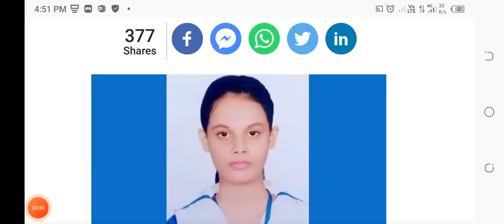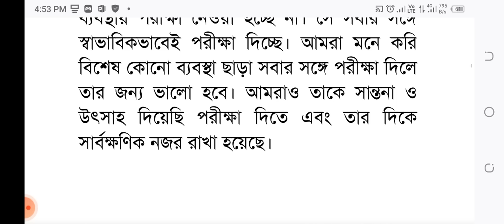বাড়িতে বাবার লাশ রেখে এসএসসি পরীক্ষা দিলেন সিনথিয়া | SSC Exam News Update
নরসিংদীর পলাশে এসএসসি পরীক্ষার্থী সিনথিয়া কবির বাড়িতে বাবার লাশ রেখে চোখে অশ্রু নিয়ে পরীক্ষায় অংশগ্রহণ করেছে।

বাবাকে হারিয়ে অনেকটা নির্বাক হয়েও সহপাঠী ও কেন্দ্র সচিবের সহযোগিতায় ঘোড়াশাল ডা. নজরুল বিন নূর মহসিন বালিকা বিদ্যালয় ও কলেজে ওই ছাত্রী রোববার এসএসসির প্রথম দিনের পরীক্ষায় অংশ নেয়।

সিনথিয়া কবিরের বাবার মৃত্যুর খবরে পরীক্ষা কেন্দ্রে এক শোকের ছায়া নেমে আসে। এক হাতে চোখ মুছে ও অন্য হাতে খাতায় লিখতে দেখা গেছে সিনথিয়া কবিরকে। সিনথিয়া কবির পলাশের ঘোড়াশাল পৌর এলাকার জনতা আদর্শ বিদ্যাপীঠের ছাত্রী।

রোববার ফজরের নামাজের পর সিনথিয়া কবিরের বাবা হুমায়ুন কবির (৪৯) মৃত্যুবরণ করেন। হুমায়ুন কবির উপজেলার ঘোড়াশাল পৌর এলাকার পলাশ কুটিরপাড়া এলাকার মৃত মোখলেছ সরদারের ছেলে।

নিহতের স্বজনরা জানান, হুমায়ুন কবির হার্টএটাক করে রোববার ভোরে নিজ বাড়িতে মৃত্যুবরণ করেন। মৃত্যুর পর বাবা হারা সিনথিয়া এসএসসি পরীক্ষা দিতে ঘোড়াশাল নূর মহসিন বালিকা বিদ্যালয় ও কলেজের পরীক্ষা কেন্দ্রে পরীক্ষা দিতে বসেছে।

ডা. নূর মহসিন বালিকা বিদ্যালয় ও কলেজর অধ্যক্ষ ও পরীক্ষা কেন্দ্রের কেন্দ্র সচিব রিনা নাসরিন জানান, পরীক্ষার্থী সিনথিয়া কবিরের বাবার মৃত্যুর বিষয়টি আমরা অবগত আছি। তার জন্য কোনো বিশেষ ব্যবস্থায় পরীক্ষা নেওয়া হচ্ছে না। সে সবার সঙ্গে স্বাভাবিকভাবেই পরীক্ষা দিচ্ছে। আমরা মনে করি বিশেষ কোনো ব্যবস্থা ছাড়া সবার সঙ্গে পরীক্ষা দিলে তার জন্য ভালো হবে। আমরাও তাকে সান্তনা ও উৎসাহ দিয়েছি পরীক্ষা দিতে এবং তার দিকে সার্বক্ষণিক নজর রাখা হয়েছে।

প্রশ্নফাঁসের চেষ্টা করলে  কঠোর ব্যবস্থা নেয়া হবে বললেন শিক্ষামন্ত্রী | SSC Exam News Update

চলমান এসএসসি ও সমমানের পরীক্ষায় প্রশ্নফাঁসের ‘সুযোগ নেই’ বলে মন্তব্য করেছেন শিক্ষামন্ত্রী দীপু মনি। সেই সঙ্গে প্রশ্নফাঁসের ‘গুজবে কান না দিতে’ আহ্বান জানিয়েছেন তিনি।

রোববার ঢাকার একটি কেন্দ্র ঘুরে দেখার পর শিক্ষামন্ত্রী সাংবাদিকদের সঙ্গে আলাপকালে বলেন, প্রশ্নফাঁস কোথাও হবে না। তবে গুজব ছড়ানোর একটি চেষ্টা বরাবরের মতো আছে।

এসএসসি পরীক্ষা উপলক্ষে কড়া নজরদারিতে ফেসবুক-হোয়াটসঅ্যাপ-টুইটার

আগামী ১৪ নভেম্বর থেকে অনুষ্ঠিত হতে যাওয়া এসএসসি ও সমমান পরীক্ষা উপলক্ষে সামাজিক যোগাযোগ মাধ্যম ফেসবুক, হোয়াটসঅ্যাপ ও টুইটার কড়া নজরদারিতে থাকবে। কোনো আইডি সন্দেহজনক মনে হলে সেটি মনিটরিং করবে আইনশৃঙ্খলা রক্ষাকারী বাহিনী।

এসএসসি পরীক্ষা উপলক্ষে শিক্ষা মন্ত্রণালয়ে আইনশৃঙ্খলা বাহিনীর সাথে এক জরুরি সভায় এই সিদ্ধান্ত নেয়া হয়।

সভা সূত্রে জানা গেছে, এসএসসি ও সমমান পরীক্ষার সাতদিন আগে সামাজিক যোগাযোগ মাধ্যমগুলো মনিটরিং শুরু করবে আইনশৃঙ্খলা বাহিনী। কেউ যেন প্রশ্নফাঁস করা কিংবা তার গুজব ছড়াতে না পারে সেটি মনিটরিং করা হবে। এছাড়া মোবাইল ব্যাংকিংও মনিটরিং করা হবে। কোনো অ্যাকাউন্টে অস্বাভাবিক লেনদেন হলে সেটি বন্ধ করে খতিয়ে দেখা হবে।

বিষয়টি নিশ্চিত করে শিক্ষামন্ত্রী ডা. দীপু মনি বলেছেন, এসএসসি ও সমমান পরীক্ষা সুষ্ঠুভাবে সম্পন্ন করতে আইনশৃঙ্খলা বাহিনীর সাথে আমাদের সভা হয়েছে। কেউ যেন গুজব ছড়াতে না পারে সেজন্য নজরদারি বাড়ানোর নির্দেশ দেয়া হয়েছে। কোনো আইডি সন্দেহজনক মনে হলে তাকে আটক করতে বলা হয়েছে।

অবশেষে হঠাৎ এইচএসসি পরীক্ষার তারিখ পেছানোর ঘোষণা | HSC Exam News Update

অবশেষে ১ম হতে ৯ম শ্রেণি পর্যন্ত লটারিতে ভর্তি, ২৫ নভেম্বর আবেদন শুরু |  School Admission News Update

প্রথম থেকে নবম শ্রেণি পর্যন্ত লটারিতে ভর্তি, ২৫ নভেম্বর আবেদন শুরু

অবশেষে জেএসসি-জেডিসি পরীক্ষাও হবে না, নবম শ্রেণিতে শিক্ষার্থীরা উঠবে যেভাবে বিস্তারিত জেনে নিন | JSC